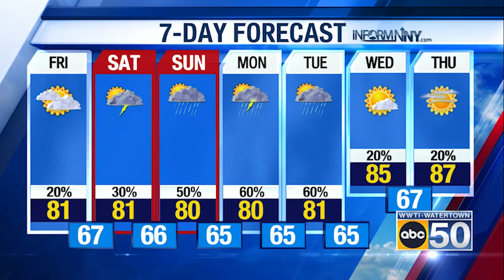North Country Evening Weather for 06/29/23